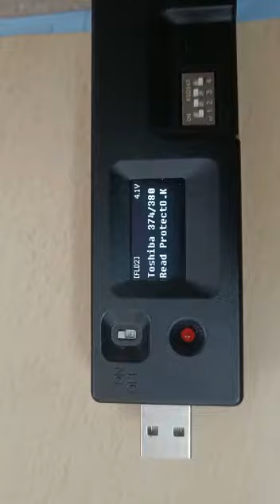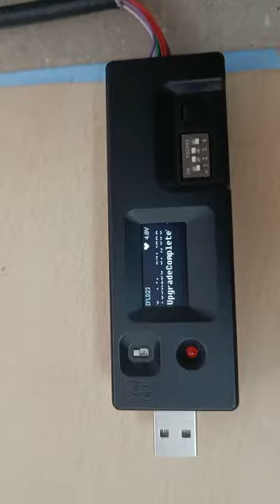jig dwara fridge ki PCB check karna